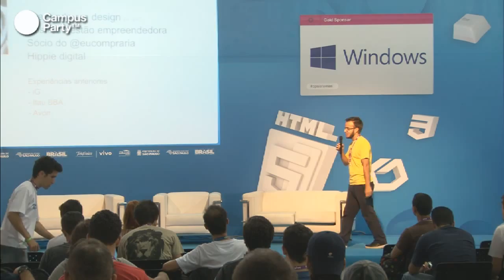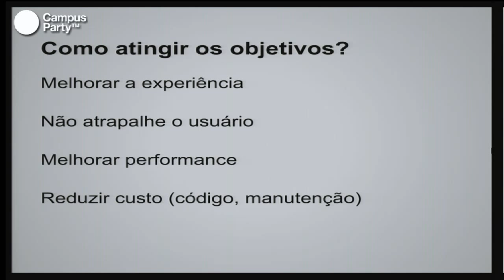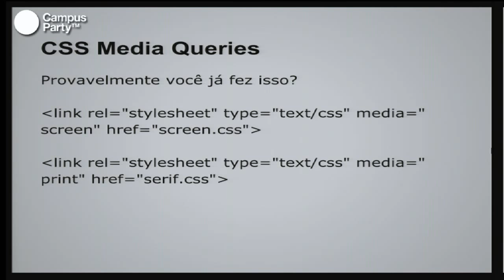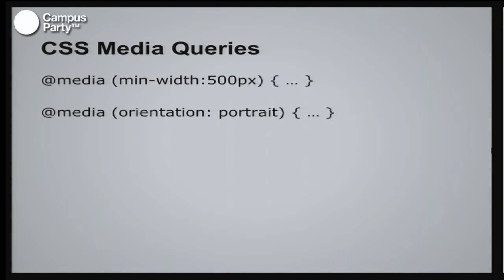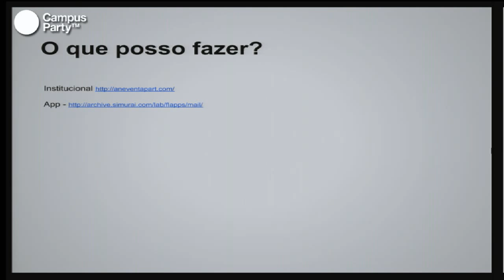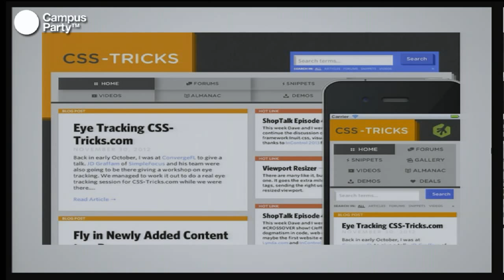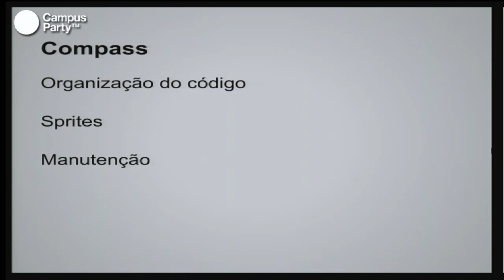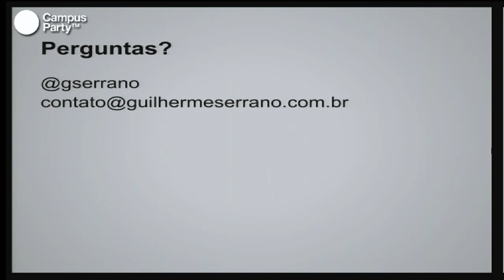CPBR6 - Responsive design e suas aplicacoes